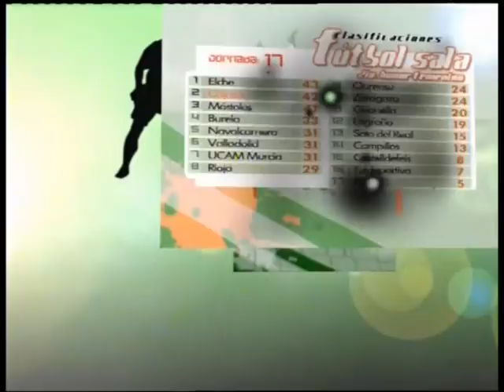Presentación de la I Copa Infantil COVAP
Resumen informativo del programa  "por la escuadra" de UNA TV. Onda Mezquita (Córdoba) de la presentación de la I Copa Infantil COVAP.